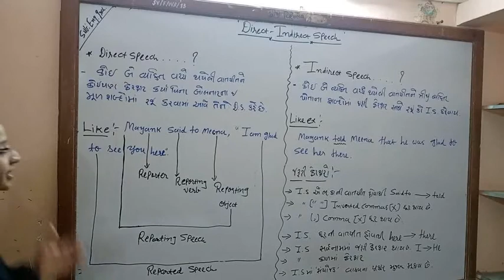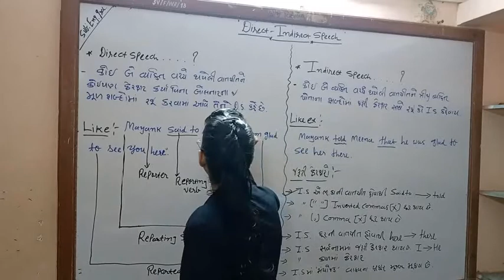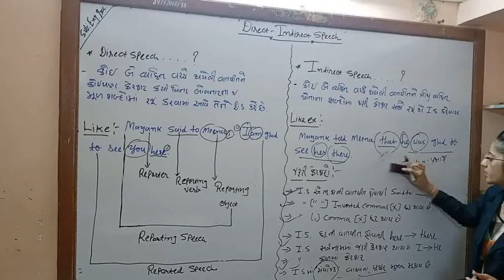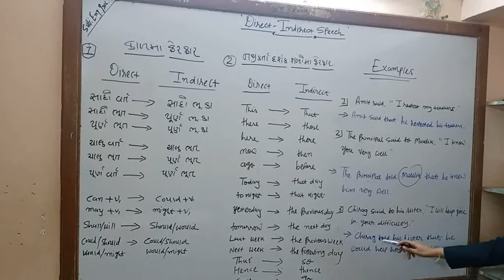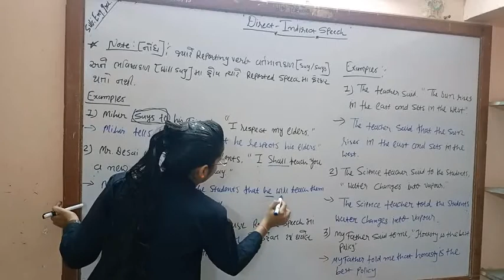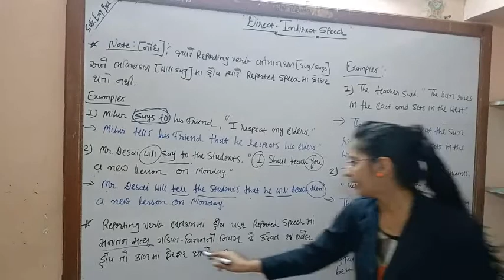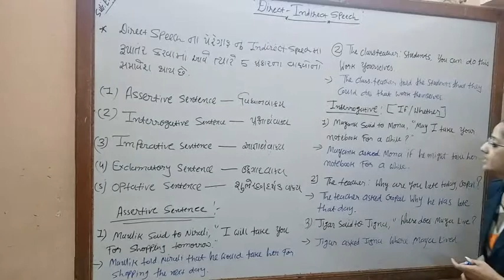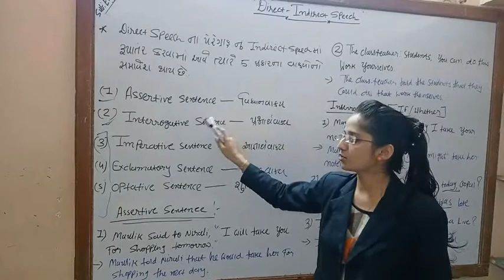ENG GRAMMAR SHREEJI VIDYALAYA